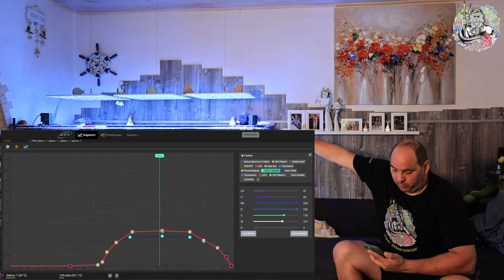DAS Shallow Tagebuch Teil 13